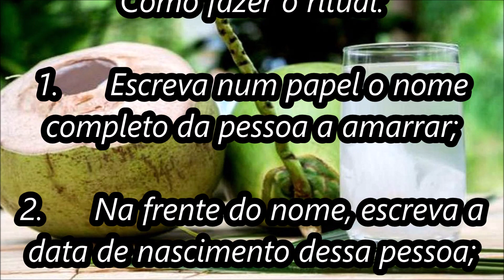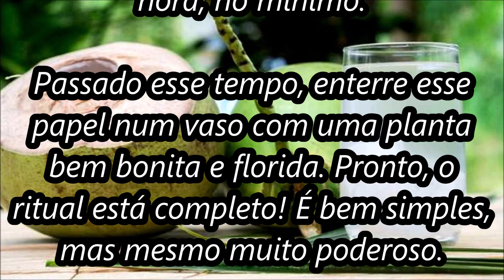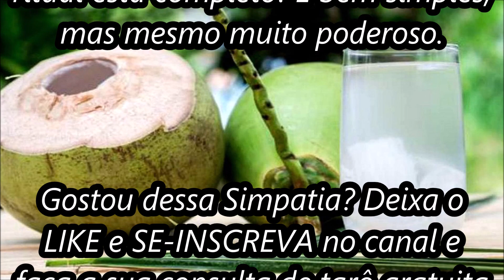Como fazer amarração amorosa com o nome da pessoa